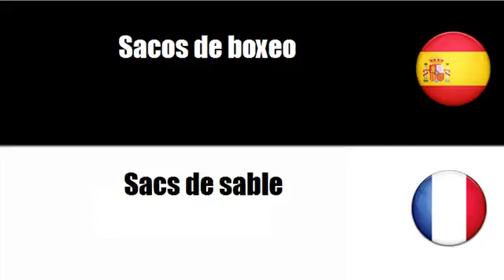Aprenda palavras em Francés # Tema = Equipo para boxeo